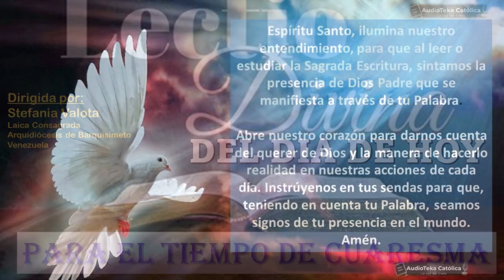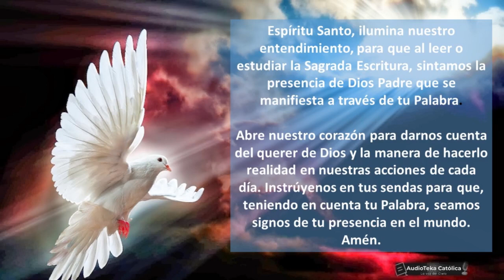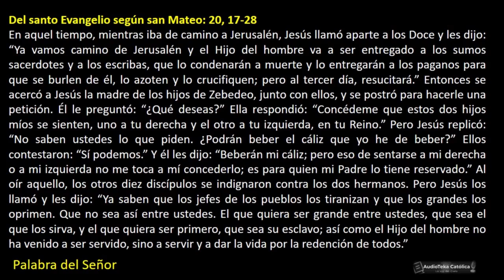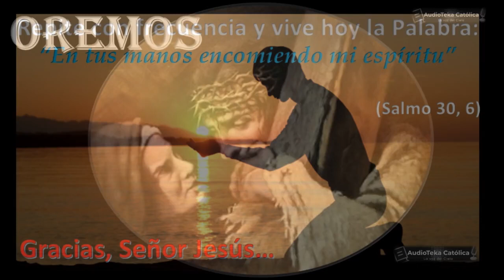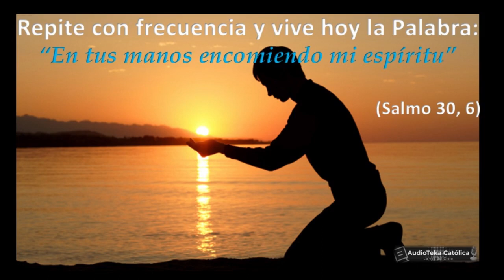Lectio Divina de hoy Mateo 20,17-28| 08 marzo | JESÚS NOS SOSTIENE, CUIDA Y SALVA